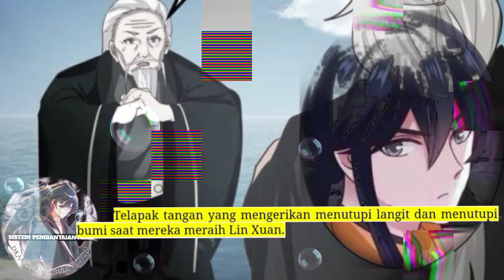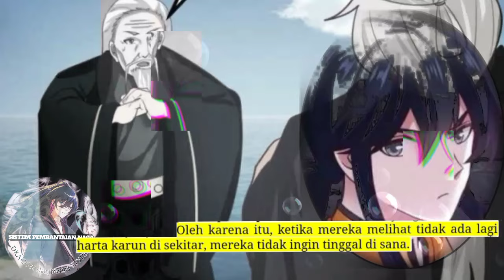Perjalanan Dewa Gila season 361